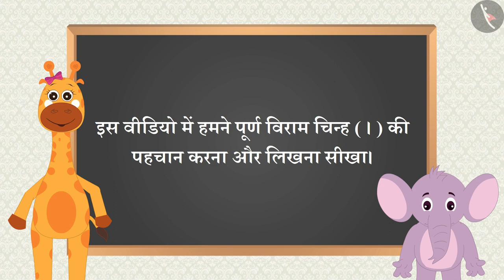विराम चिह्न की पहचान करना और लिखना (। )|भाषा की समझ|Punctuation Marks| Pre-Literacy | TicTacLearn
प्रिय विद्यार्थियो,

हैप्पी लर्निंग!

Gaffy
Nursery
Foundational Literacy
NIPUN
Fun with Letters
Alphabets
FLN
Print Awareness
Understands basic print conventions, text features (e.g. word boundaries, first/last part of words/sentences, number of words/letters, and basic punctuations) and common print forms (e.g. books, newspapers, magazines, posters, labels, letters, advertisements)
Introduction of punctuation marks (। )
Full stop
viram chinh
पूर्ण विराम
poorn viraam